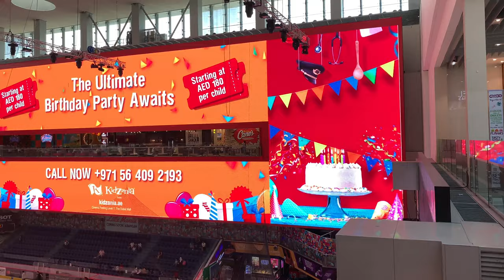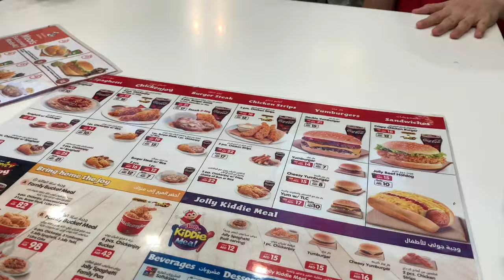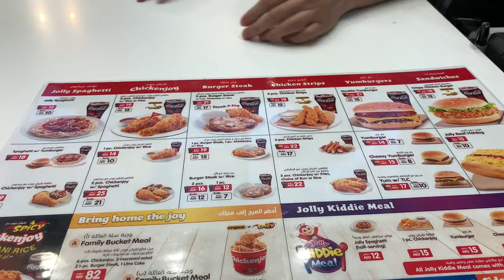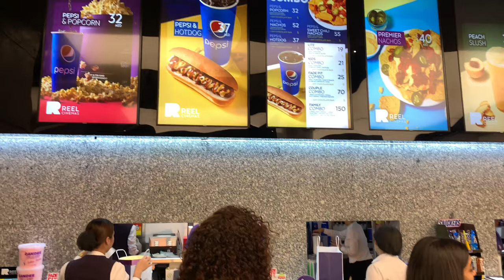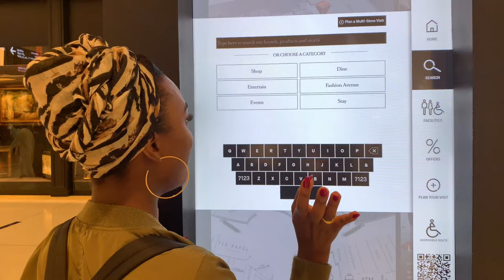VLOG \ OFF TO DUBAI MALL | THE FAMOUS DANCING FOUNTAIN | DUBAI VLOG PART 2 | Michelle Is My Name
Hooray you cool person!You made it down to the description box.

Facebook:  Michelle Is My Name

Did you like this video?Do you have any feedback?